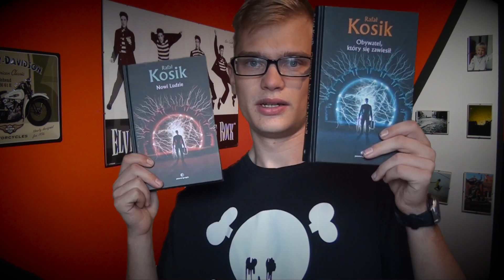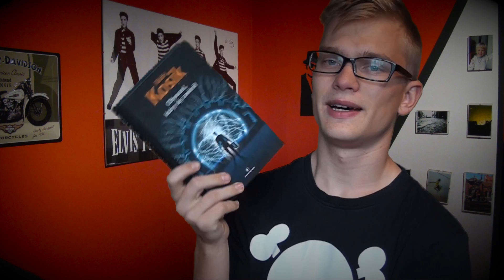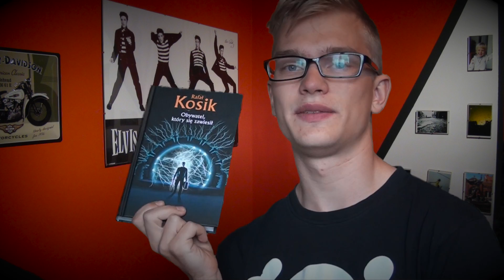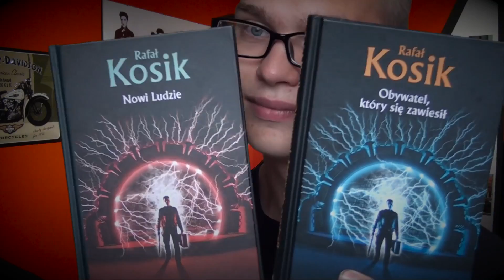odc. XXXVIII - Obywatel, który się zawiesił (Rafał Kosik) recenzja książki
Książkę dostałem od Rafała Kosika

Więcej o recenzji: W opowiadaniach Kosika znajdziemy wszystko to, co najlepsze: wartką akcję, inteligentny humor, oraz polot - sprawiający, że od jego opowiadań dosłownie nie da się oderwać.